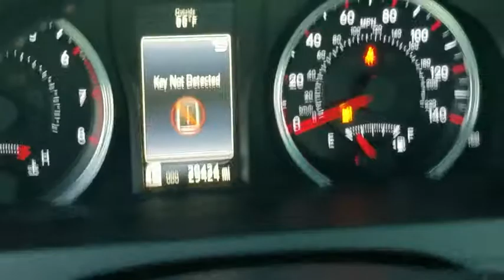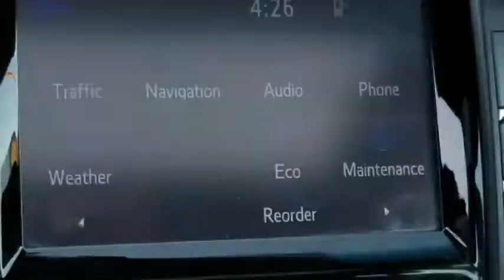2016 Toyota Camry Los Angeles, North Hollywood, Van Nuys, Canoga Park, Pacoima, CA 381302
Black Used 2016 Toyota Camry available in Los Angeles, California at Keyes Toyota. Servicing the North Hollywood, Van Nuys, Canoga Park, Pacoima, CA area.

Keyes Toyota
5855 Van Nuys Blvd

2016 Toyota Camry SE CARFAX One-Owner. Clean CARFAX. Certified. Toyota Certified Used Vehicles Details:* Powertrain Limited Warranty: 84 Month/100,000 Mile (whichever comes first) from original in-service date* 160 Point Inspection* Roadside Assistance* Vehicle History* Roadside Assistance for 1 Year* Warranty Deductible: $50* Limited Warranty: 12 Month/12,000 Mile (whichever comes first) from certified purchase date* Transferable WarrantyBlack w/Fabric Seat Trim.SE CamryOdometer is 4901 miles below market average! 25/35 City/Highway MPG Awards:* 2016 KBB.com Best Buy Awards Finalist * 2016 KBB.com 10 Most Awarded Cars * 2016 KBB.com 5-Year Cost to Own Awards * 2016 KBB.com 10 Best Sedans Under $25,000 * 2016 KBB.com 10 Best UberX Candidates * 2016 KBB.com 10 Most Comfortable Cars Under $30,000Keyes, Keyes, Keyes, Keyes on Van Nuys!